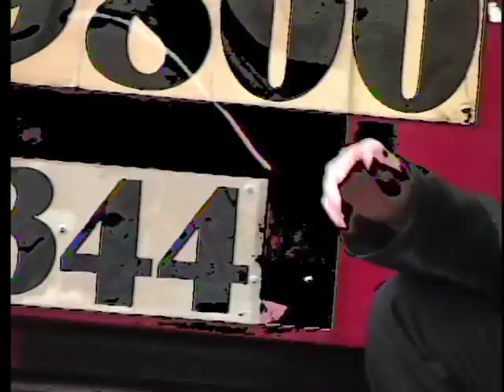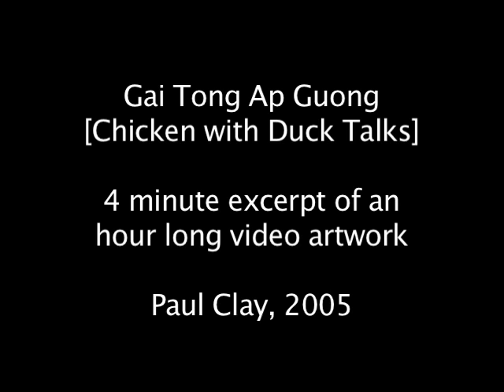Gai Tong Ap Guong [Chicken with Duck Talks], Paul Clay, 2005 (Excerpt)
a one hour long video artwork, presented as a street level art installation in conjunction with Red Dive's project entitled Peripheral City: City of Refuge, Chinatown, New York City.

"The mere smell of cooking can evoke a whole civilization" -- Fernand Brandel

"Do not dismiss the dish by saying that it is just simple food. The blessed thing is an entire civilization in itself" -- Abdulhak Sinasi

"Sweet, sour, bitter, pungent -- all must be tasted" -- Chinese Proverb

Project Description:

Chinatown New York City, the largest Chinatown in the United States, is currently expanding do to a variety of economic and political forces in the city and on the far side of the globe -- but how will the gentrification of the whole Lower East Side effect this bastion of history and culture? Since 1878 when the first Chinese grocery store, Wo Kee, opened on Mott Street, and in the same year the U.S. Supreme Court denied Chinese the right to become American citizens, the people of Chinatown have had the dual struggle to both survive on a daily basis and at the same time preserve their rights and culture. In the present moment The Asian American Arts Centre is battling eviction by landlords bent on gentrification. What changes are happening in the neighborhood and how can its value be preserved? What are the simple every day familiarities and pleasures that define culture on a daily basis?

Gai Tong Ap Guong  makes use of audio, video, photography, and puppetry. It combines documentary photographs, traveling imagery of the street level built environment and interviews with the people who live in the neighborhood. Audio and text on screen is in both Chinese and English.

The title refers to a common saying in Cantonese about culture clash. It translates something like "(When) Chicken with Duck Talks (Neither Understands.)" A typical fixture in many restaurants in Chinatown, skinned ducks and chickens, often with the heads and necks still attached, hang in front windows as an appetizing enticement.

Gai Tong Ap Guong uses the traditional saying as a means to pose questions to the local inhabitants about their own neighborhood and cultural change which has occurred or is currently going on around them, and attempts to capture the almost hallucinogenic density of daily experience in Chinatown.

Corky Lee (Additional Black and White Photography)

Teri Chan (Interviews)

Raul Rothblatt, Eric Jiaju Lee (Musicians)

Special thanks to Maureen, and everyone at Red Dive, and to Mr. Choy, Mark, Mike, and everyone at Silkroad.